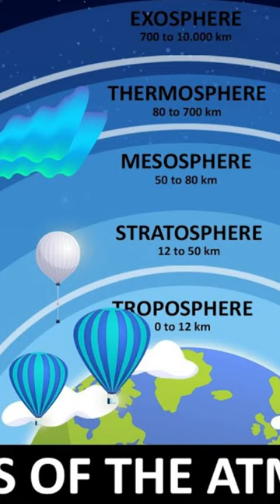Thermosphere layer features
The thermosphere is home to a variety of space weather phenomena, such as geomagnetic storms and solar flares. These phenomena can disrupt radio communications and power grids on Earth.

The thermosphere is a very dynamic layer of the atmosphere, and it can be affected by solar activity. during solar flares and coronal mass ejections, the thermosphere can become even hotter and more expanded.

The thermosphere is so thin that if you were to stand at the bottom of the thermosphere, you would be able to see the stars during the day.

The thermosphere expands and contracts during the day and night, due to the Sun's heat. This expansion and contraction can cause drag on satellites, which can shorten their lifespan.

You can read the article about: Characteristics and Importance of thermosphere layer, Ionosphere layer & Exosphere layer

You can read the article about: Atmospheric layers & pressure, Troposphere, Stratosphere, Mesosphere & Thermosphere

You can read the article about: Characteristics and Importance of the mesosphere layer

You can read the article about: Atmospheric envelope, Characteristics and importance of Troposphere layer

You read the article about: Characteristics and importance of the stratosphere layer

You can read the article about What is the importance of the Sun (solar energy)?

You can read the article about the importance and uses of solar cells (photovoltaic cell)